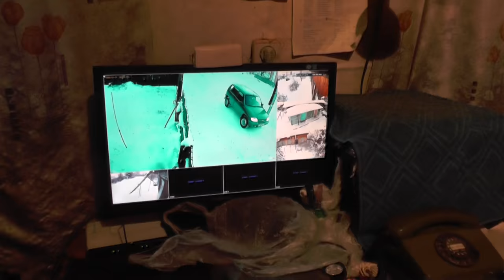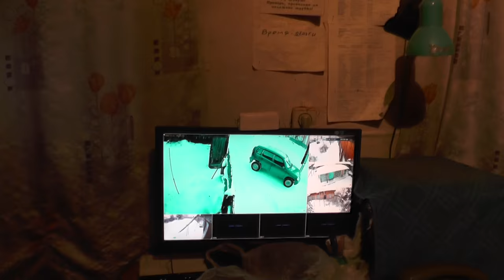В чести и бесчестии. Нас почитают обманщиками, но мы верны. 2Кор.6:8. 20. 11. 2016